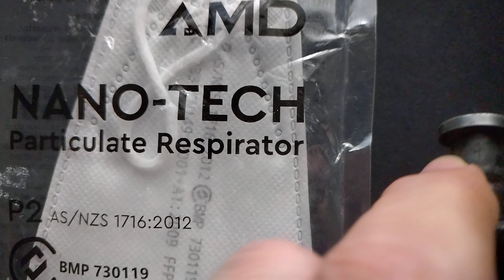30 March 2023 what I found while walking today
An AMD NANO-TECH Particulate Respirator and a Vehicle Door Striker

Total.      $10.05

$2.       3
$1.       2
50c.     1
20c.     2
10c.     3
5c.       13

You can find more of my finds here